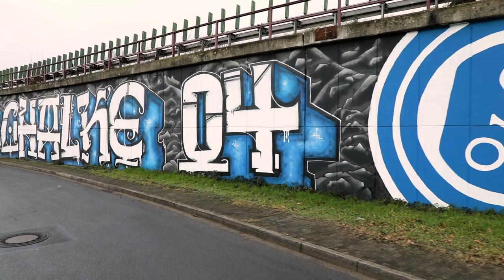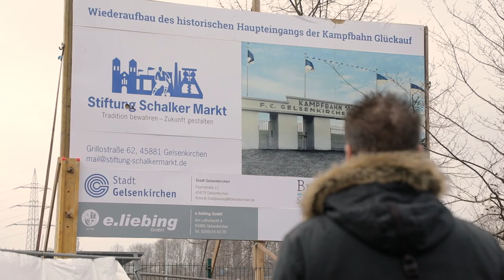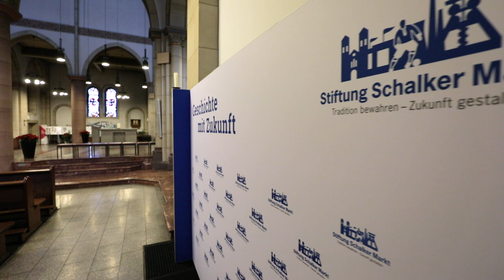"...weil es UNSERE Stadt ist!" - Olivier Kruschinski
Viele Menschen engagieren sich auf vielfältige Weise in und für Gelsenkirchen. Wir stellen euch sechs Bürgerinnen und Bürger mit Herzblut und besonderen Projekten vor!

Olivier Kruschinski hat ihn geprägt - den Hashtag 401GE: ein ironischer Blick mit großem Augenzwinkern darauf, wie UNSERE STADT oft verkannt wird. Der Schalke-Führer mit den bekannten Mythos-Touren ist begeisteter Gelsenkirchener - und natürlich Schalker! Er setzt sich auf vielfältige Weise dafür ein, den Stadtteil wiederzubeleben und auch die schönen Seiten unserer Stadt zu betonen!